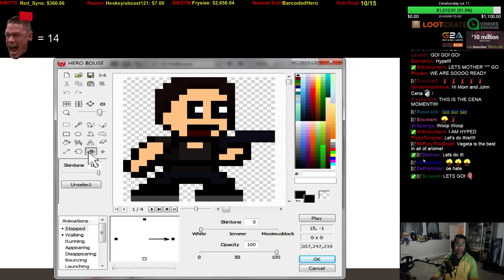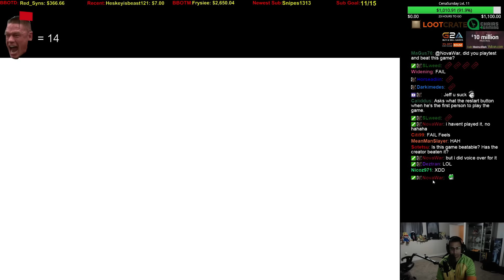I Wanna Beat The Bouse Playthrough Part 1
I Wanna Beat The Bouse Was Designed By: Linus 'LFH'

With help by:
DomDom
Morgan
Youser
NitroBurnerX
NovaWar"